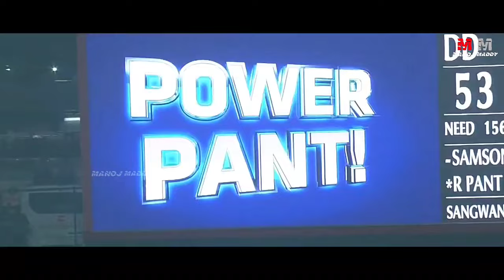rishabh pant tamil status 💥one man army